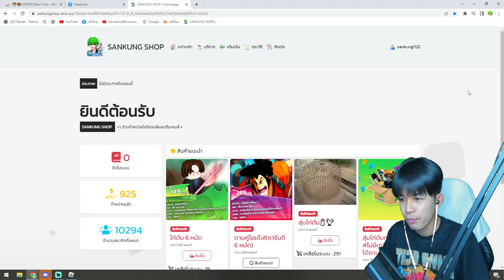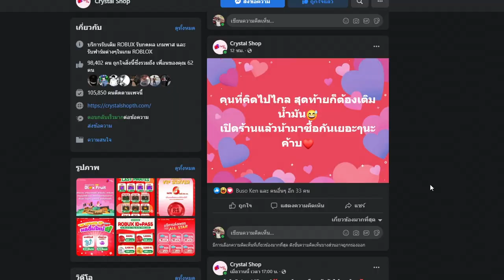Blox Fruits : ใช้โยรุจิ๋วเกรียนคน อัพเกรดเเล้วโกงมาก!!